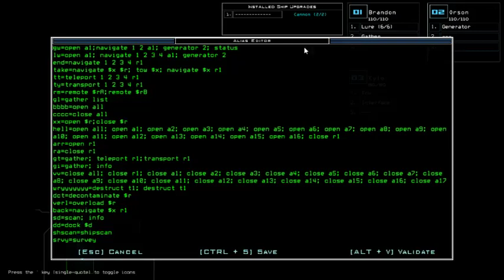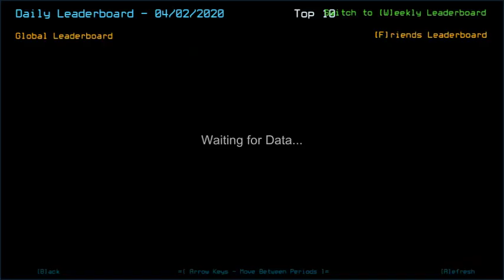Duskers Daily 2 Apr 2020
Due to excessive amount of static in my video, I've decided to mute the audio in a concern to possible bleeding ears. At least you can multitask while watching this run.